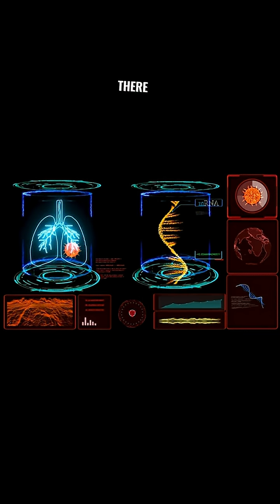Exploring the Mysteries of Supermassive Black Hole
Exploring the Mysteries of Supermassive Black Holes